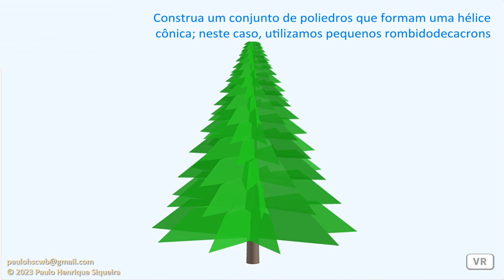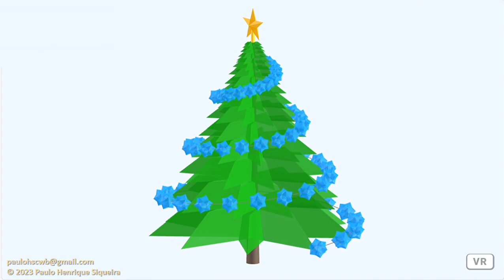Árvore geométrica de Natal - Geometric Christmas tree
Construção de uma árvore de Natal usando os seguintes sólidos: tronco de cone circular reto, troncos de pirâmide estrelada, uma dipirâmide heptagrâmica e uma hélice cônica com pequenos rombidodecacrons.

Construction of a Christmas tree using the following solids: right circular cone frustum, stellated pyramid frustums, a pentagrammic dipyramid and a conical helix with small rhombidodecacrons.